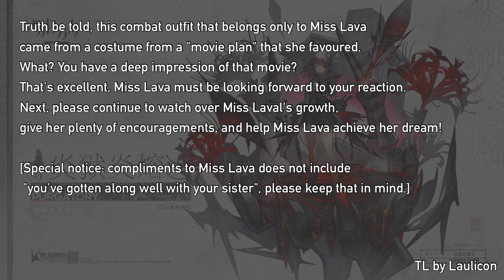Arknights Alters: Purgatory the Free Five Star Lava Upgrade【アークナイツ/明日方舟/명일방주】